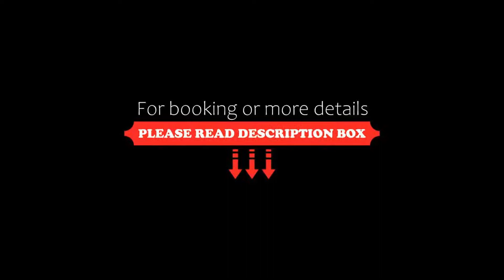Aquarius Hotel, Side, Turkey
About Property:
With garden views, Aquarius Hotel is situated in Side and has a restaurant, a 24-hour front desk, bar, garden, seasonal outdoor pool and sun terrace. Complimentary WiFi is offered.
Each unit comes with a seating area, a flat-screen TV with satellite channels, a well-fitted kitchen with a dining area, a safety deposit box and a private bathroom with a hairdryer. Some units have a patio and/or a balcony with...
Property Type: Hotel
Address: Side Mahallesi 616 Sokak No: 2 Manavgat/Antalya 616 Sokak no:2, 07330 Side, Turkey
Searching For
1. Aquarius Hotel - Side - Turkey
2. Aquarius Hotel - Side - Turkey Address
3. Aquarius Hotel - Side - Turkey Rooms
4. Aquarius Hotel - Side - Turkey Amenities
5. Aquarius Hotel - Side - Turkey Offers and Deals
Audio Credit:
Track Title: Blank Slate
Artist: VYEN